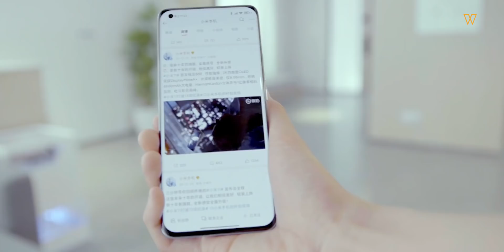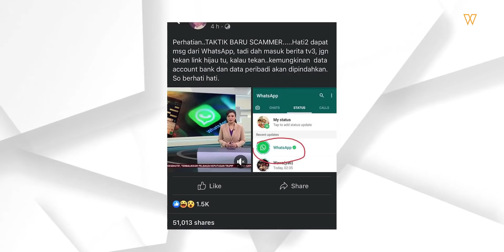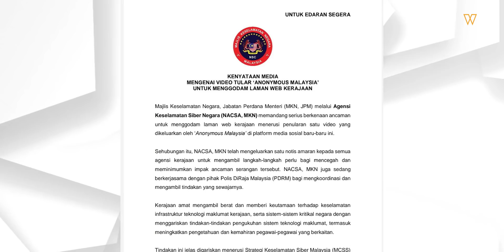Jangan Panik Kalau Dah Tekan Whatsapp Status | 29 Januari 2021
Rangkuman cerita menarik menerusi segmen Buletin Gajet yang disampaikan secara santai. Ikuti laman sesawang wiser.my untuk berita penuh atau ingin mengikuti perkembangan dunia gajet secara pantas.

Setup Video
Camera: